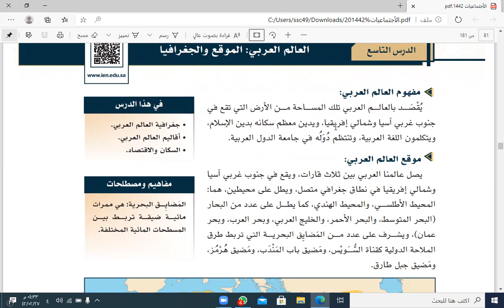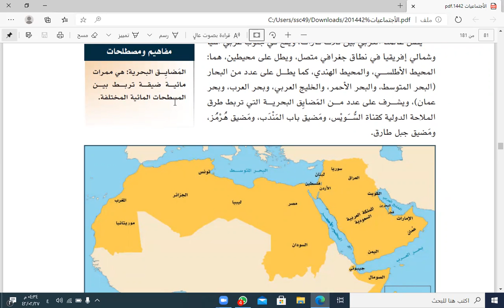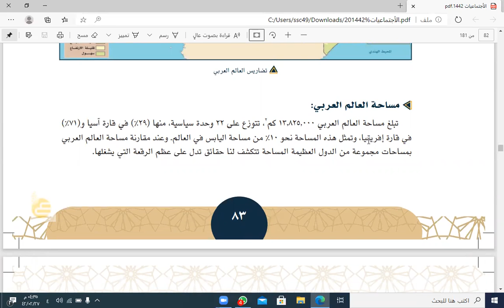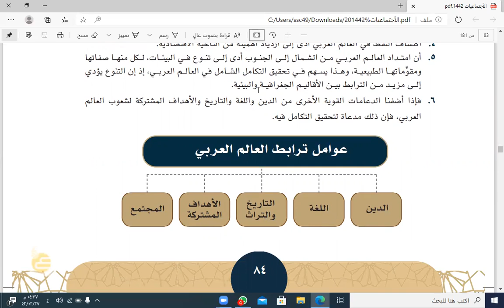اول ثانوي اجتماعيات العالم العربي الموقع الجغرافي